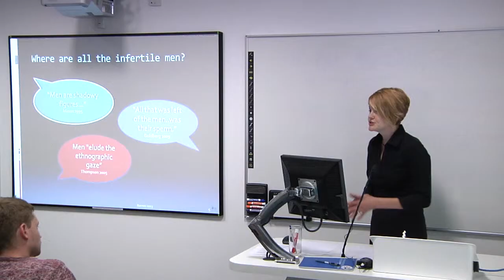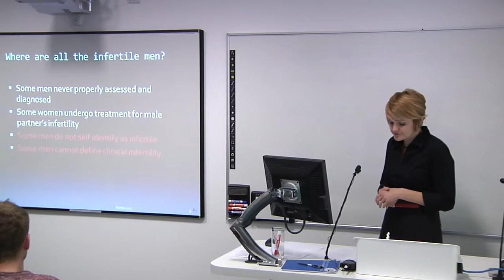"Where are all the infertile men?" Liberty Walther Barnes Clip from CIRF Talk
May 2013.  Sociologist Liberty Barnes reports the findings from an ethnographic study of male infertility.